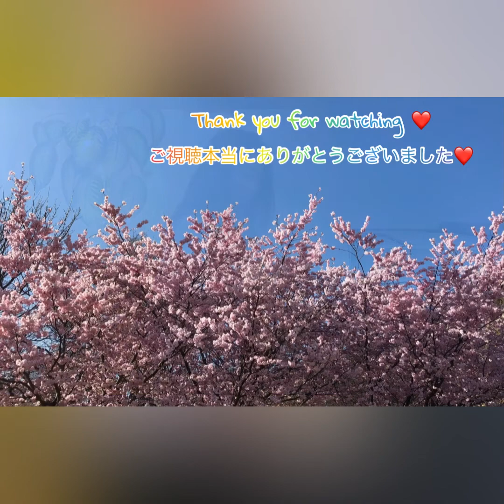Cherry Blossom 🌸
👆 Please go to Official YouTube channel of Mireis Trio, too 🎶

Mirei ( Piano )
April 2022 at home in Vienna